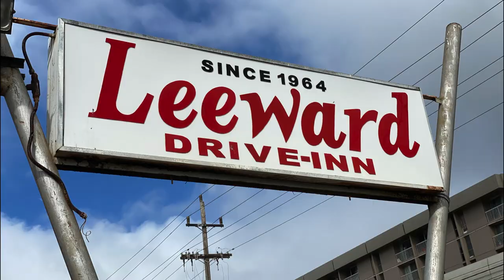“Faces” The People of this community! Vote 4 Augie Campaign Spot